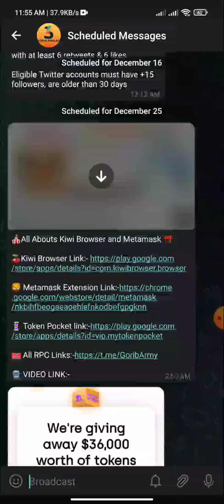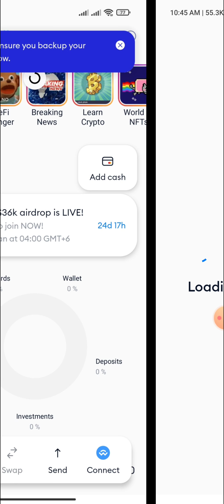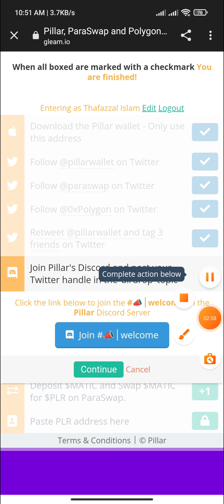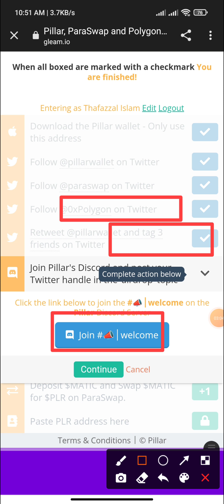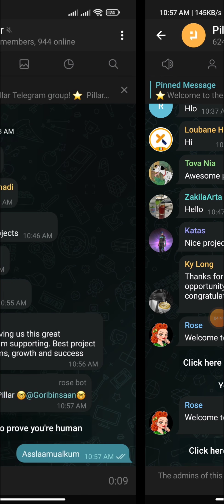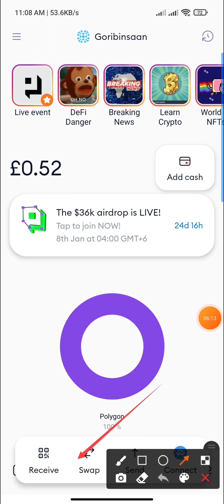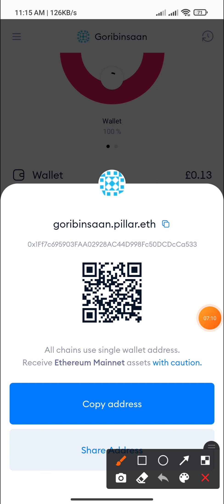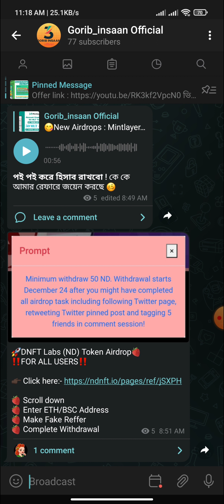Wallet Offers মানেই কিন্ত 100% প্রফিট। Pillar Wallet Offer 😗- Goribinsaan Official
💥Offer link💥
Pillar offer link:-

Wellcome to the channel *GoribInsaan Official* My name is Thamed and i make video on the coolest tech ever i post video for your online Earning related and problemsolving !! .This Video will help you how to earn money Online, If you interested to income huge amount of money by Online,i have requested to you for watching this video by heart❤️and spontaneously.

GoribInsaan Here you'll get lots of fun video on letest online Earning, werid tech and so much more, that you guys tell me to do